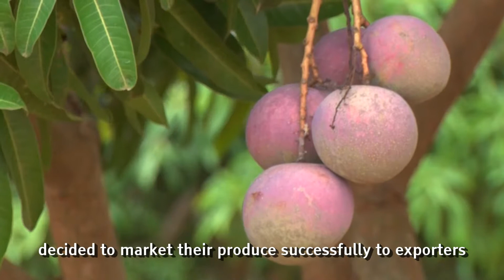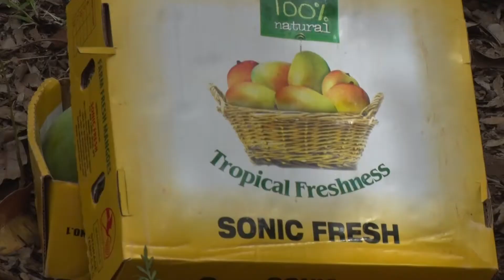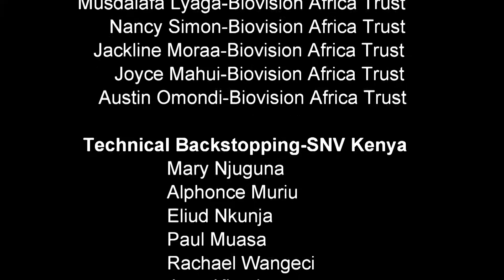Improving production and marketing of mangoes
Mango trees are valuable in arid and semi-arid regions as it produces fruit even during droughts. The SNV Drylands project in Kenya has supported farmers to market and sell their harvest, helping farmers to take advantage of a growing demand. This video shows how farmers can make use of the opportunity to make profits from growing markets